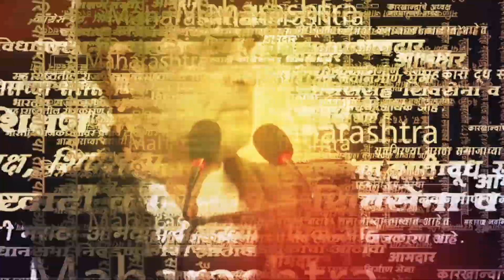गोडसेंनी स्वतःच सांगितलं राजीनामा देण्यामागचं कारण | Hemant Godse On CM Eknath shinde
मराठा आरक्षणासाठी हेमंत गोडसे यांनी खासदारकीचा राजीनामा दिला होता. आपण खासदारकीचा राजीनामा का दिला ? याविषयी गोडसे यांनी स्वतःच भाष्य केलं आहे. बघा काय म्हणाले हेमंत गोडसे?

(AY_SM_1123)